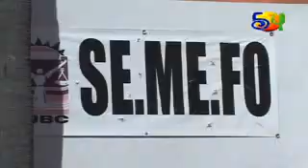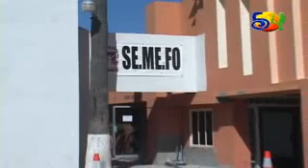Television de Rosarito TV News CNR 54 Muertes Violentas 11-octubre-2011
En 2011, comparado con 2010, se ha vivido un ambiente de inseguridad mas intenso, de acuerdo con cifras del servicio medico forense, el numero de muerte violentas ha aumentado un 36% tan solo en septiembre comparado con el 2010, la cifra se disparo en un 300%. por otro lado, en lo que va del año, solo han sido consignados al juzgado de lo penal 10 casos por homicidio doloso.